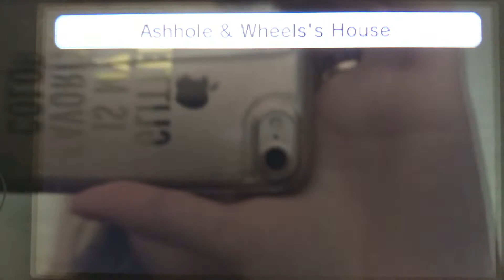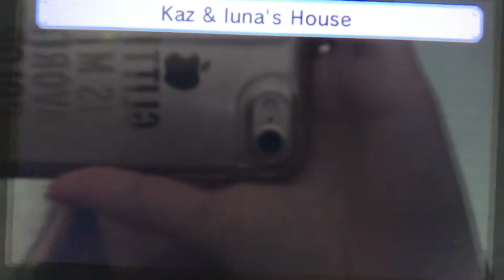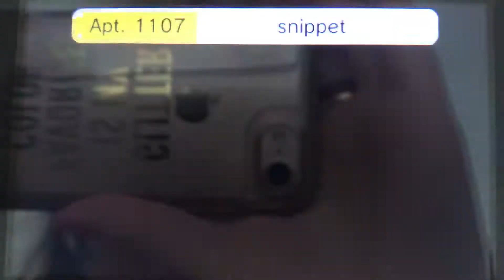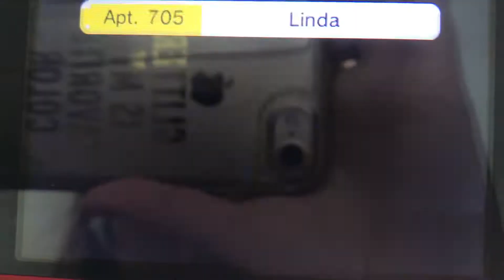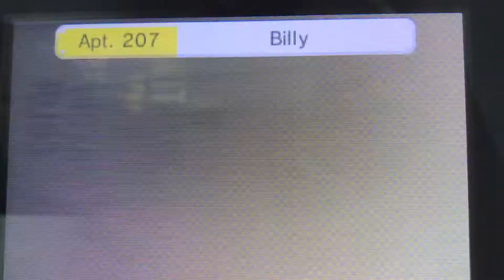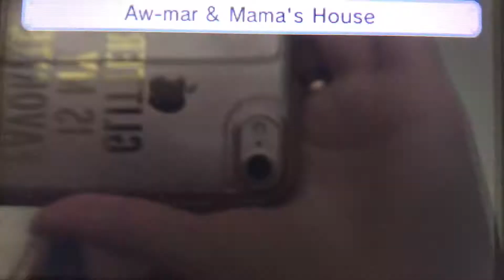Tomodachi Life part 676 // I’ve been waiting for Frankie to say stuff like this about Lizzie...